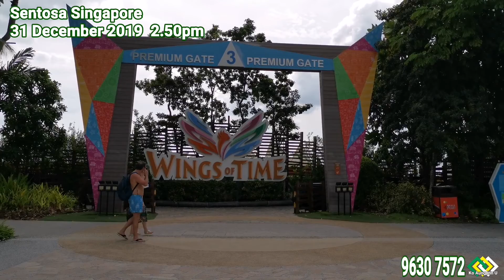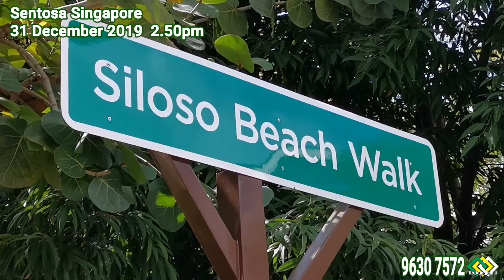Sentosa Singapore 31 December 2019 2.50pm | Singapore Most Amazing Places Video by Ko Aung Lin U